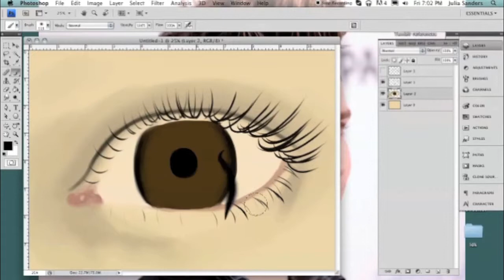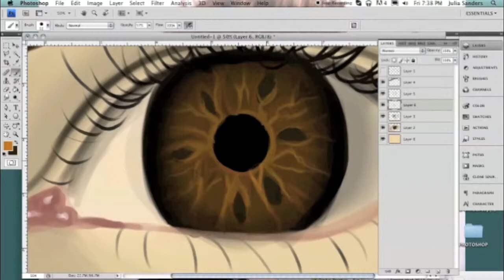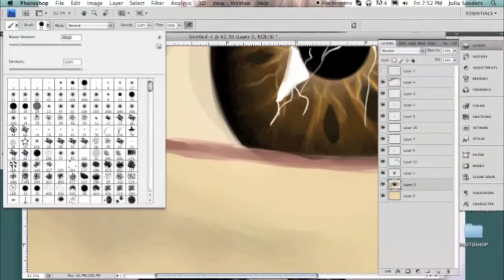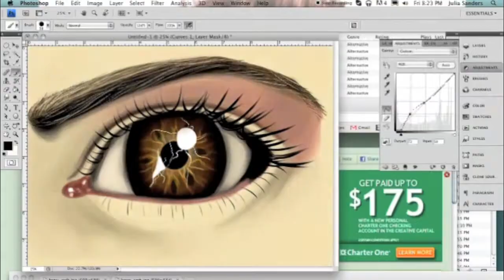Digital Speedpaint ~ Eye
What was used: Photoshop Cs4; Bamboo tablet.

art © Jcat4ever2